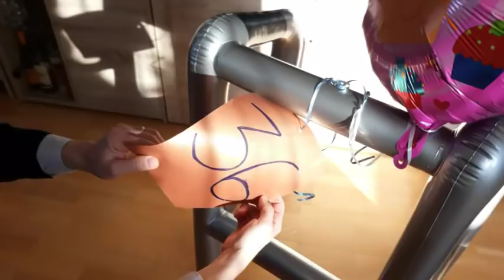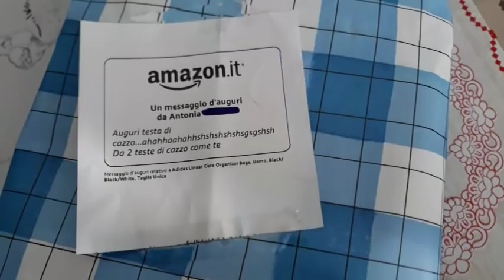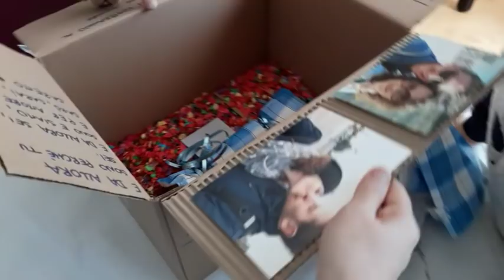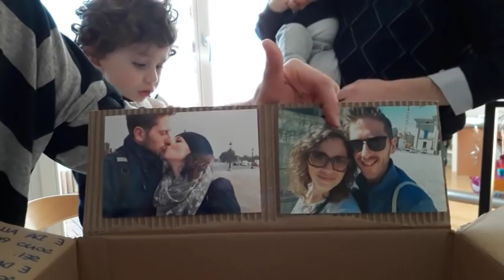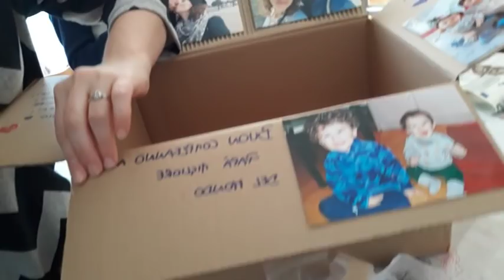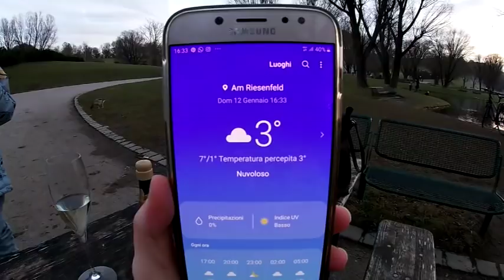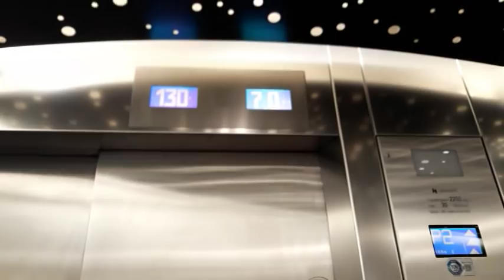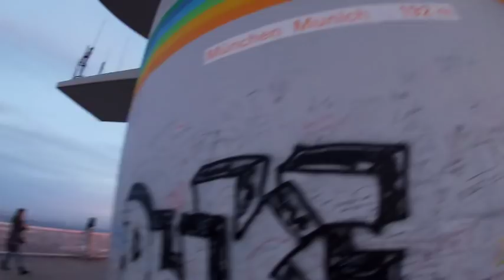VITA IN GERMANIA: Un compleanno a 192 metri d´altezza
Ciao ragazzi, ecco il video del compleanno di Daniele dove abbiamo trascorso una bellissima giornata fino ad arrivare a 192 metri sopra il cielo.

Un abbraccio al prossimo video.